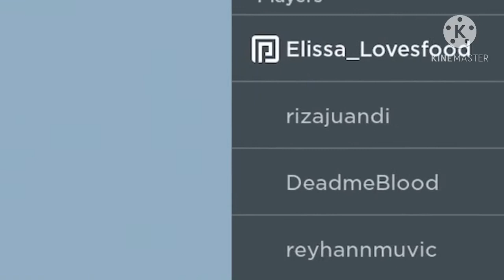My new Halloween intro!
I hope you all enjoyed this video, including my new Halloween intro!